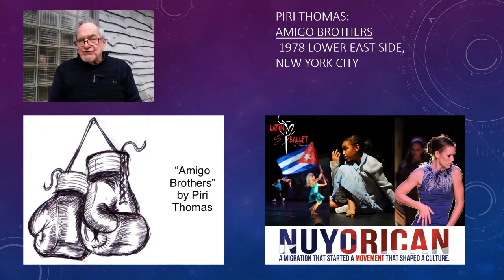AMIGO BROTHERS by Piri Thomas 1978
Best friends must decide what to do when they have to fight each other in the boxing finals. Google Books
Originally published: 1978
Author: Piri Thomas
Genre: Fiction